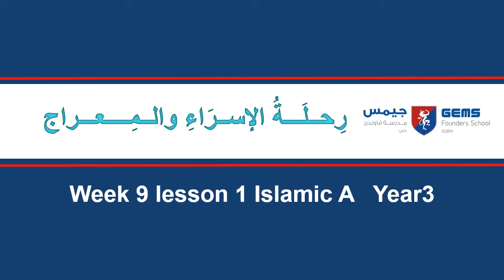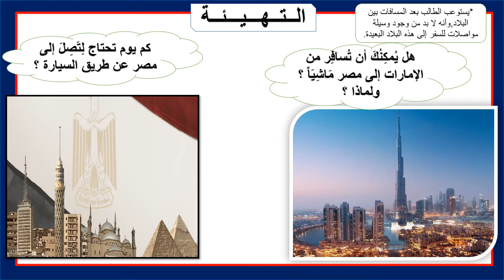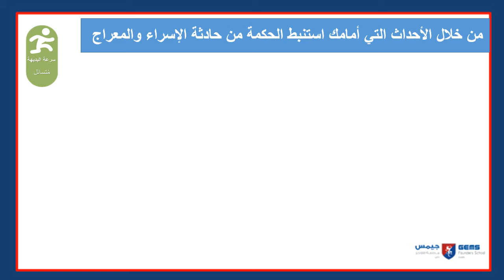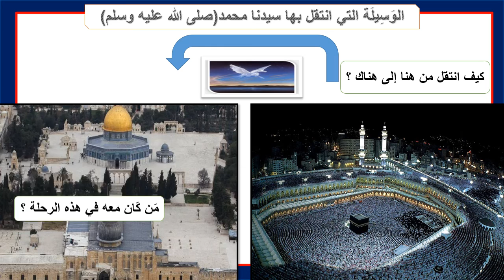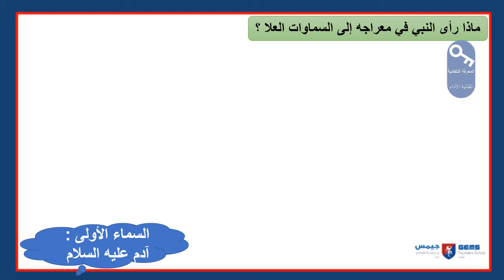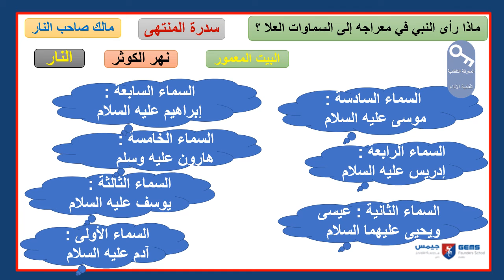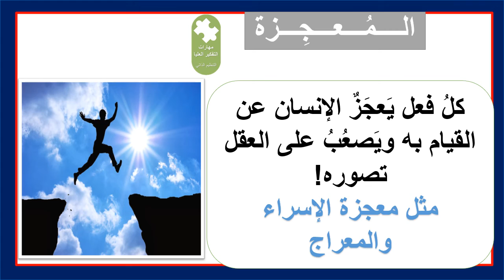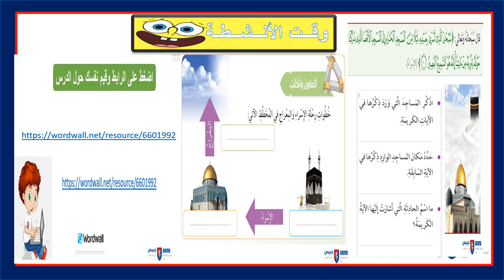Week 9 lesson 1 Islamic A Year3